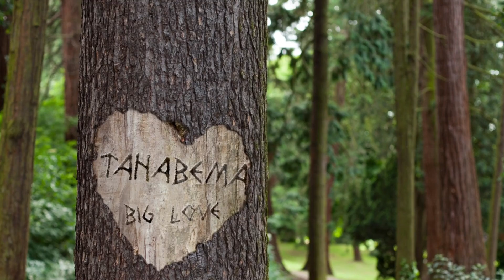Taha Bema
Таха Бема
Тахир Алаков
Бермет Осмоналиева
Tahair Alakov
Bermet Osmonalieva

LOVE Story
Слайд
Любовь